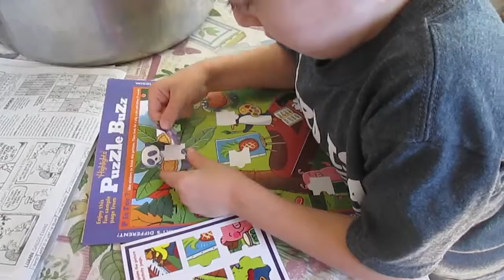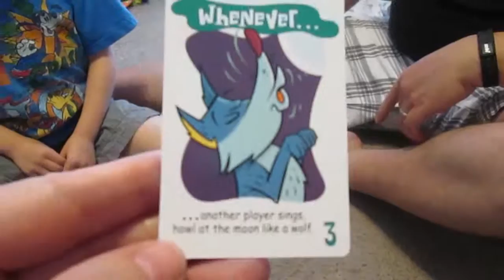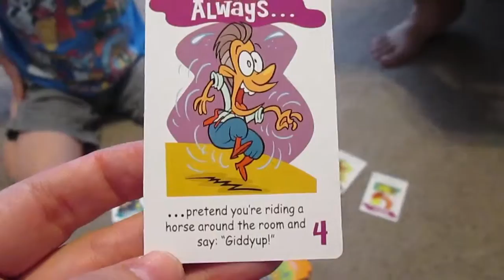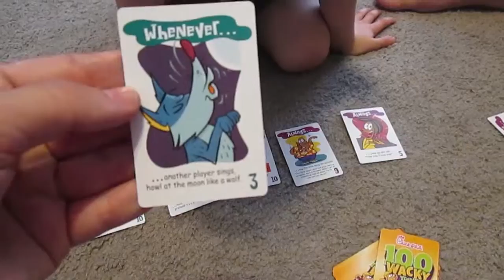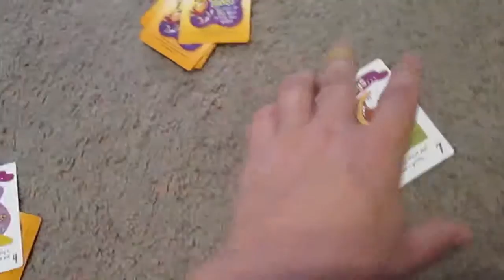Hilarious Family Game Night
Just some events from this week. We made Jam, took some walks, and tried a new, hilarious game for family game night. (Read more below)